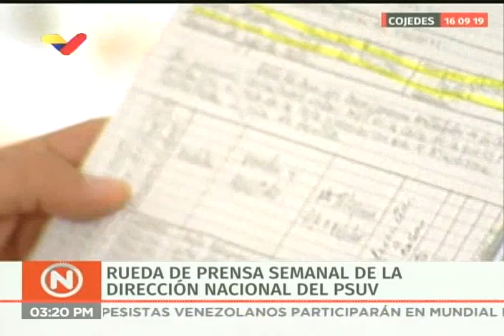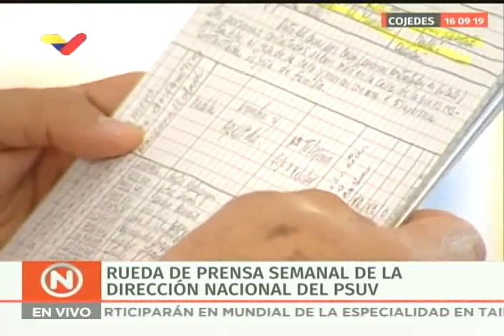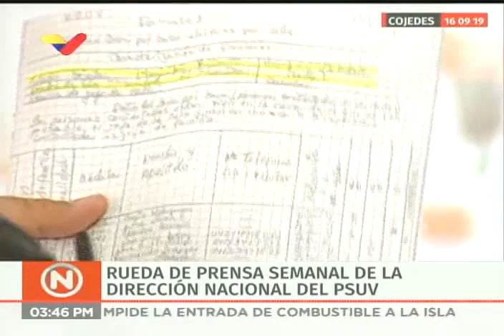Diosdado Cabello, rueda de prensa del PSUV desde Cojedes, 16 septiembre 2019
El vicepresidente del Partido Socialista Unido de Venezuela, Diosdado Cabello, realiza la rueda de prensa semanal del partido desde el estado Cojedes este 16 de septiembre de 2019. Pronunciamiento sobre la nueva Mesa de Diálogo Nacional con un sector nuevo de la oposición (Timoteo Zambrano, Claudio Fermín, entre otros)